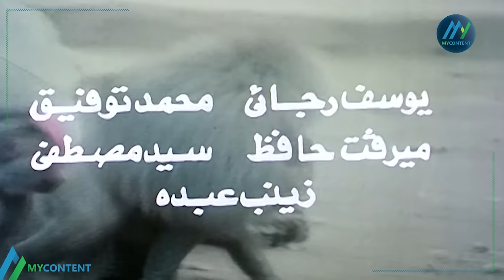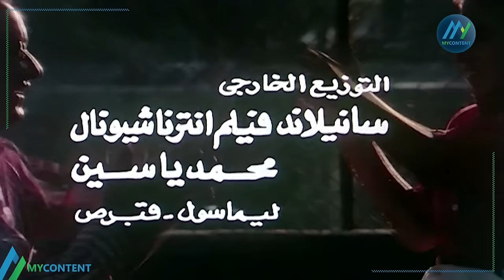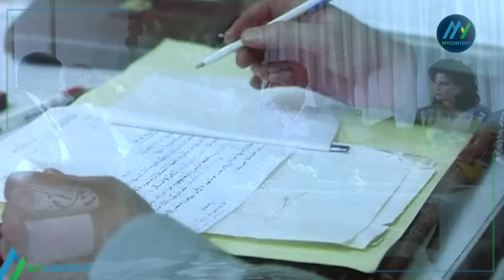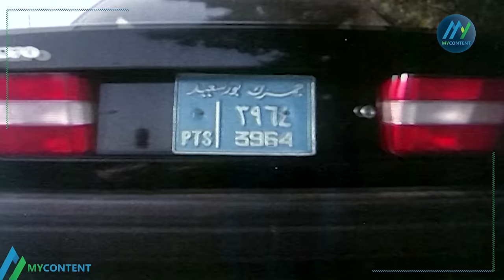فيلم "الطيب والشرس والجميلة" كامل | بطولة "نور الشريف" - "الهام شاهين" - "فريد شوقي" HD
"The Good the Bad and the Beautiful" full movie Starring "Nour El Sherif" - "Elham Shaheen" - "Farid Shawky" HD
نبذة عن فيلم "الطيب والشرس والجميلة" :
فيلم "الطيب والشرس والجميلة" هو فيلم دراما مصري من إنتاج سنة 1994. الفيلم من إخراج وسيناريو وحوار مدحت السباعي، وتأليف محمد صفاء عامر، ومن بطولة "نور الشريف" - "الهام شاهين" - "فريد شوقي"
قصة فيلم "الطيب والشرس والجميلة" :
عادل سكرتير مستقيم ونزيه في سلك النيابة، ويكرس حياته لتربية وحيده أحمد عقب وفاة زوجته، ويتم القبض على الشاب الفاسد تامر ابن المليونير شكري عبدالهادي بتهمة إدمان المخدرات، ويحاول محامي تامر رشوة عادل لإيجاد ثغرة في إذن النيابة لكن دون جدوى، فيمارس عليه كافة الضغوط من أجل تغيير رأيه، ويزج بزوجته كي تغويه وتنفذ ما عجز عنه.
طاقم تمثيل فيلم "الطيب والشرس والجميلة" :
"نور الشريف" بدور عادل حسن
"فريد شوقي" بدور شكري عبد الهادي
"الهام شاهين" بدور أحلام
خليل مرسي بدور مرسي
فكري أباظة بدور فتحي حسين
منال عفيفي بدور هناء
لطفي عبد الحميد بدور فرغلي عبد الدايم
فادي خفاجة بدور أحمد حسن "الطفل"
فكري صادق بدور مجاهد
أيمن شاهين بدور تامر عبد الهادي
يوسف رجائي بدور مدبولي
زينب عبده بدور نجوى
محمد توفيق
ميرفت حافظ
سيد مصطفى
طاقم عمل فيلم "الطيب والشرس والجميلة" :
ﺇﺧﺮاﺝ:
مدحت السباعي (مخرج)
محمود الخولي (مخرج مساعد)
ﺗﺄﻟﻴﻒ:
مدحت السباعي (قصة وسيناريو وحوار)
محمد صفاء عامر (مؤلف)
الطيب_والشرس _والجميلة
الهام شاهين
About the movie “The Good, the Bad and the Beautiful”:
“The Good, the Bad, and the Beautiful” is an Egyptian drama film produced in 1994. The film is directed, screenplay and dialogue by Medhat El Sebaei, written by Mohamed Safaa Amer, and stars “Nour El Sherif” - “Elham Shaheen” - “Farid Shawky”
Story of the movie “The Good, the Bad and the Beautiful”:
Adel is an upright and honest secretary in the prosecution service. He devotes his life to raising his only daughter, Ahmed, after the death of his wife. The corrupt young man, Tamer, son of the millionaire Shukri Abdel Hadi, is arrested on charges of drug addiction. Tamer’s lawyer tries to bribe Adel to find a loophole in the prosecution’s permission, but to no avail, so he exerts all pressures on him from He decided to change his mind and bring his wife in to seduce him and do what he was unable to do.
The cast of “The Good, the Bad and the Beautiful”:
“Nour El-Sherif” as Adel Hassan
“Farid Shawqi” as Shukri Abdel Hadi
“Elham Shaheen” as Ahlam
Khalil Morsi as Morsi
Fikri Abaza as Fathi Hussein
Manal Afifi as Hana
Lotfy Abdel Hamid as Farghaly Abdel Dayem
Fadi Khafaja as Ahmed Hassan “The Child”
Fikri Sadiq as Mujahid
Ayman Shaheen as Tamer Abdel Hadi
Youssef Rajai as Madbouly
Zainab Abdo as Najwa
Mohammed Tawfik
Mervat Hafez
Sayed Mustafa
Producer:
Medhat El Sebaei (Director)
Mahmoud Al-Khouly (Assistant Director)
Written by:
Medhat El Sebaei (story, screenplay and dialogue)
Muhammad Safaa Amer (Author)